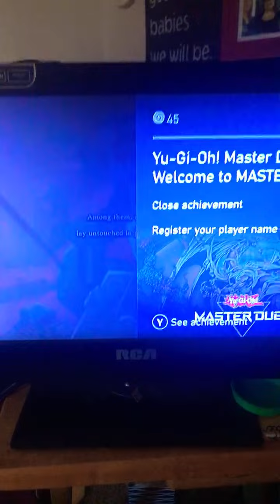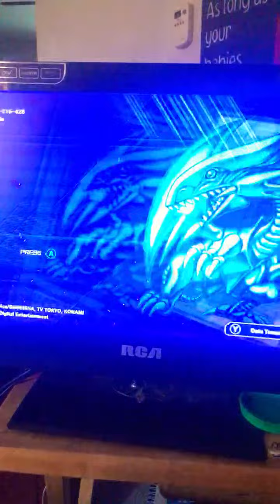DetroitPay$o is live! Early morning Livestream! YouTube Entertainment!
Livestream youtube live morning love feed youtubefeed @detroitpay$o